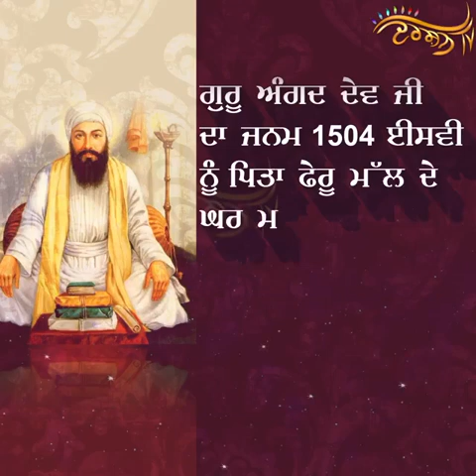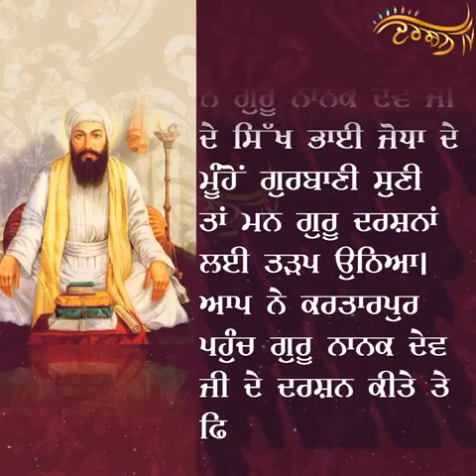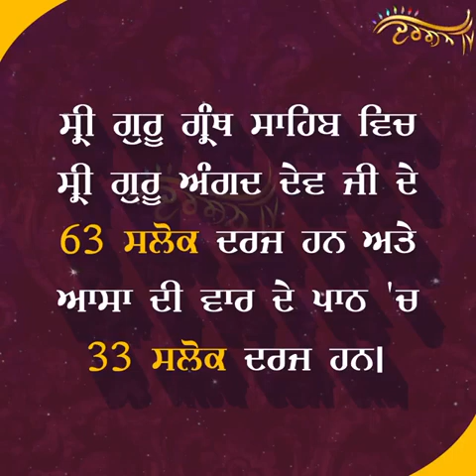ਸ੍ਰੀ ਗੁਰੂ ਗ੍ਰੰਥ ਸਾਹਿਬ ਜੀ ਦੀ ਸਥਾਪਨਾ ਵੱਲ ਪਹਿਲਾ ਕਦਮ ਚੁੱਕਣ ਵਾਲੇ- Sri Guru Angad Dev Ji